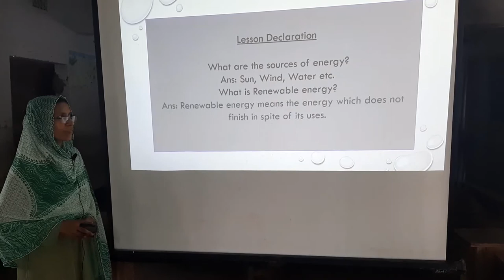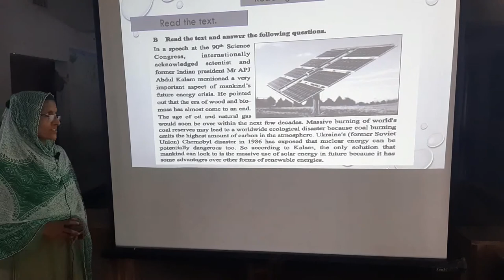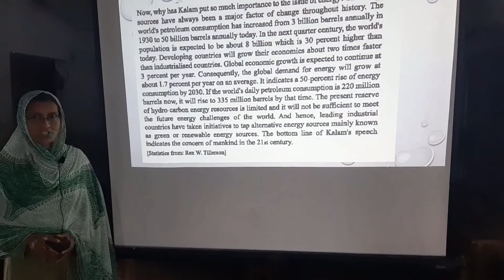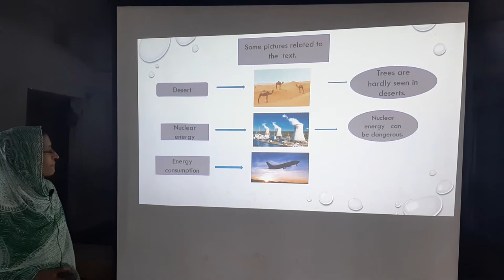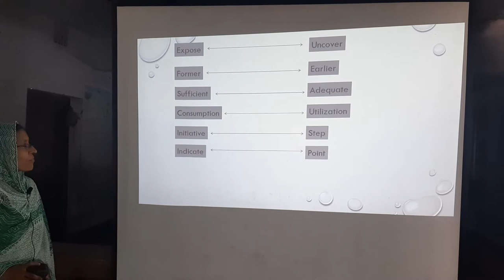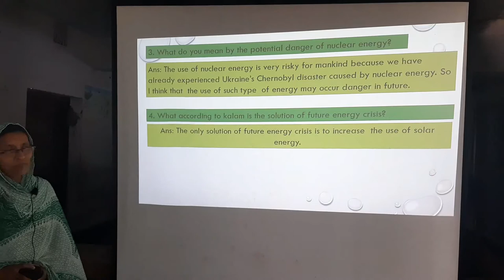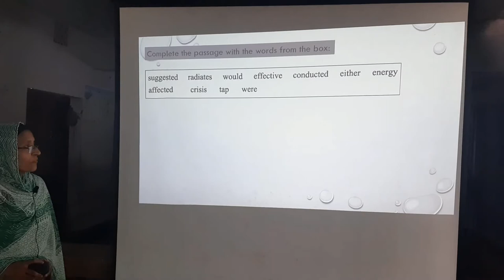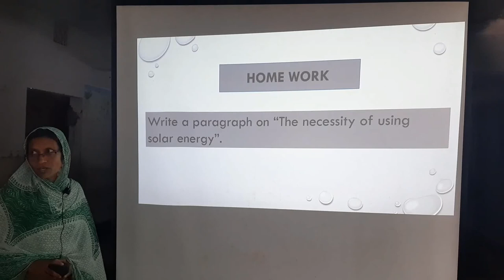Class 10 - English 1st paper - Renewable energy